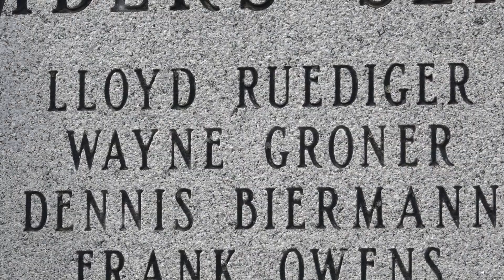Community honors life of 84-year-old firefighter after presumed duty-related death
Community honors the life of 84-year-old firefighter after presumed duty-related death. Flags are at half-staff across Franklin County as the community mourns.